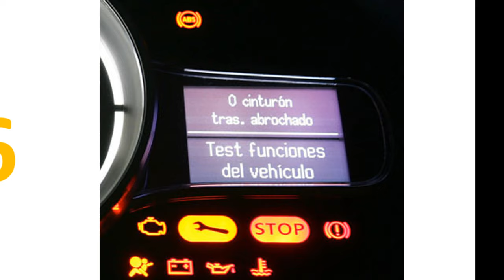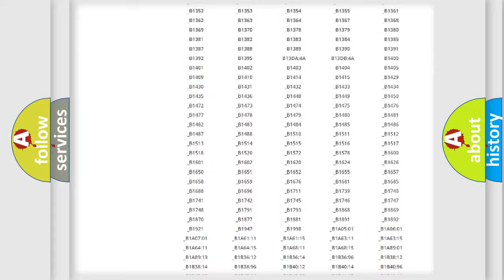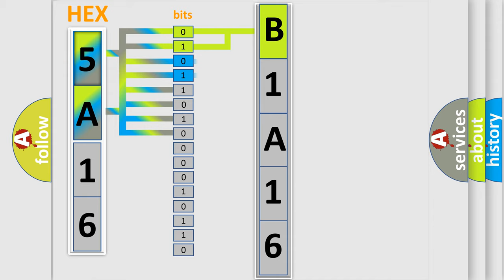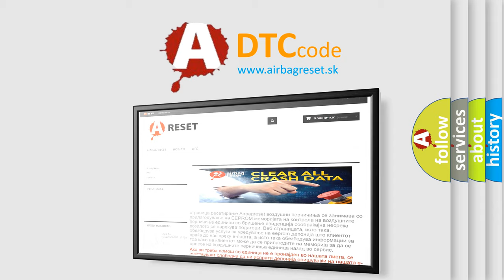DTC Jeep B1A16 Short Explanation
Contents:
0:21 Basic DTC analysis according to OBD2 protocol standard.
1:48 Insight into programming
2:58 A diagnostically understandable description of the Diagnostic Trouble Code
3:05 Basic error definition

Make:
Jeep
Code:
B1A16
Definition:
Starter Relay Control Circuit
Description:
The ignition is ON or in the start position.The system voltage is between 9.5-18 V.
Cause:
The ECM detects that the control circuit of the starter relay is open,shorted to ground,or shorted to voltage for 2 seconds.